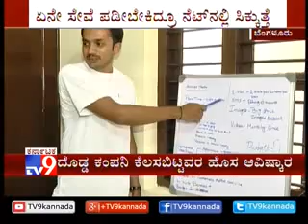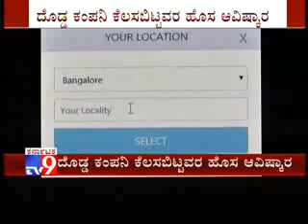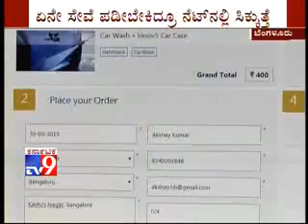Bro4u.com featured in TV9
A news coverage by popular Kannada news channel TV9 about our business, vision and the team spirit